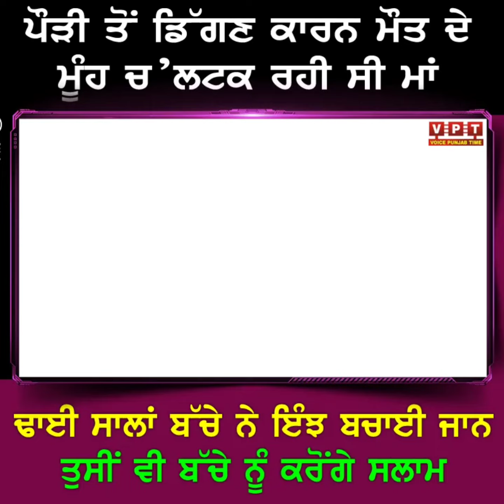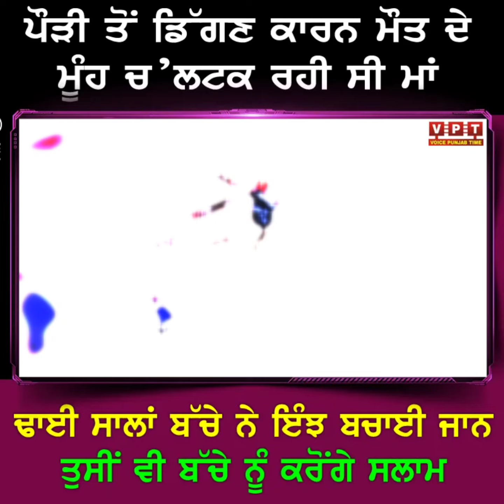ਬਚੇ ਨੇ ਬਚਾਈ ਆਪਣੀ ਮਾ ਦੀ ਜਾਨ